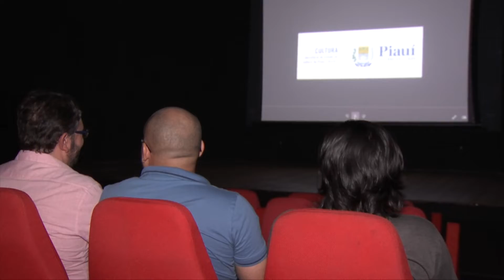Lançamento do filme Arco-Íris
Como parte da programação de aniversário do Teatro 4 de Setembro foi realizado, nesta quarta-feira (31), o lançamento do Curta-Metragem Arco-Íris. Mais um resultado do trabalho do cineasta piauiense Franklin Pires. A expectativa é que o filme participe de festivais em todo o país, divulgando assim a nossa cultura.  Veja na reportagem de Lalesca Setúbal e Keilaécyw Neves, da TV Assembleia.